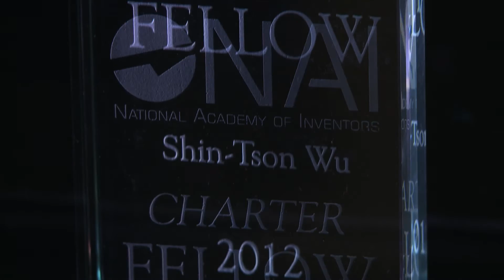Dr. Shin-Tson Wu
Dr. Wu’s contributions to liquid crystal research and the resulting patent portfolio for next-generation liquid crystal displays, adaptive optics, laser beam steering, biophotonics, and new photonic materials, have had a major impact on display technology worldwide.